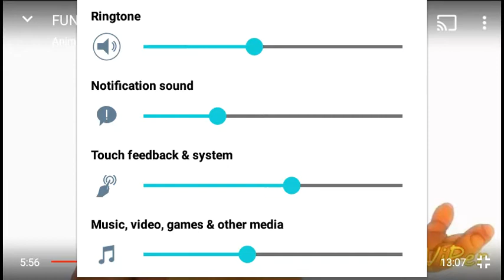FNAF random and funny animations this will make you laugh so hard Five Nights at Freddy's jokes